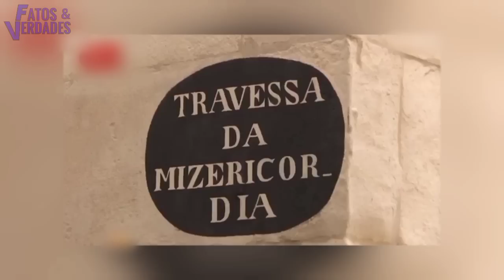O mundanismo dentro das igrejas!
A igreja cristã se concentra em ser alimentada pela Palavra de Deus e busca estar alinhada com o que a mesma Palavra diz e ensina. A igreja mundana é influenciada pelos pensamentos do mundo para se infiltrar nas crenças e práticas da igreja cristã, diluindo assim a verdade. Como é uma igreja mundana? Será fácil encontrar uma?
Você pode estar frequentando uma igreja mundana e não saber disso. Toda igreja que é contrária às Escrituras e está sendo treinada no mundanismo, essa igreja se torna mundana. Em outras palavras: se vemos o mundo dentro da igreja, então é uma Igreja mundana.
Neste vídeo o fatoseverdades apresenta os absurdos que já aconteceu dentro de igrejas. Simplesmente chocante!

► Capítulos: ◄
00:00 | INTRO
02:14 | Dançando sensu4lmente no altar
04:30 | Dança vergonhosa numa igreja do Paraguai
06:10 | Dança sensu4l que profanou a igreja
07:48 | Dança lésbic4 em colégio católico
10:13 | Performance semelhante a nud3z na igreja
12:35 | Mensagem final

► Ficha Técnica: ◄
Roteiro : D. R.
Edição: Estúdio Fatos e Verdades